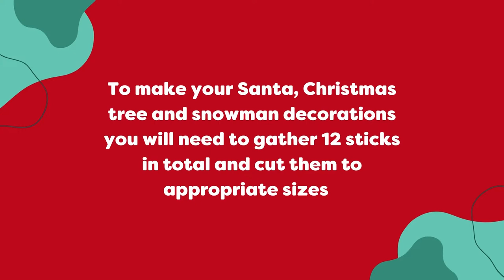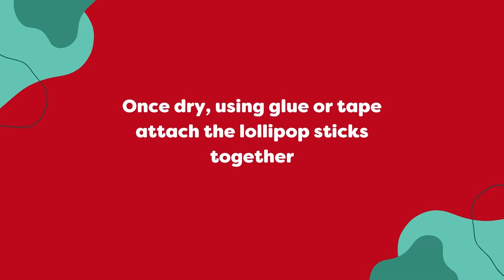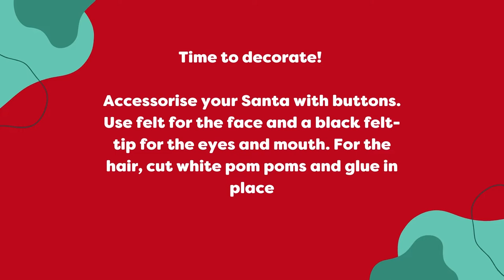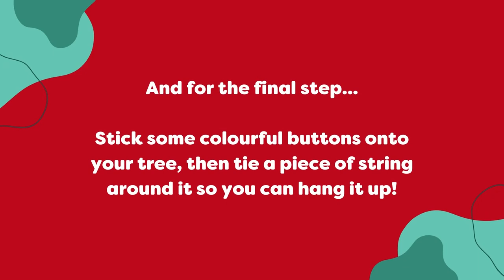Lollipop Stick Christmas Crafts | Easy Christmas Decorations for Kids to Make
Ready for some Christmas crafts? Christmas is just around the corner which means it’s time to get in the festive spirit and get creative! These Xmas inspired lollipop stick crafts will make a tree-mendous activity for you and your little ones at home or in the classroom. 🎄🎅☃️

Resources:
Lollipop craft sticks – MM6
Paint sticks – TY158, QW325 or LK725
Buttons – MM37
Sticky tape - GL13 or RT1060
Glue stick - GL18 or ER1003
Fine liner - BCFP
pom poms – LK322
Felt - LK675
String – RT65